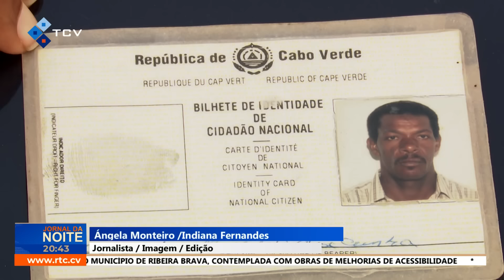Homem de 64 anos perde a vida na extração da jorra à entrada de Chão Bom, Tarrafal ST